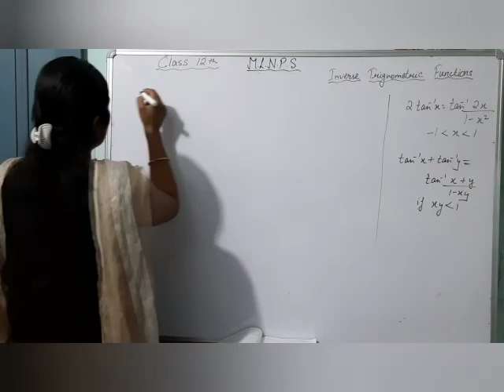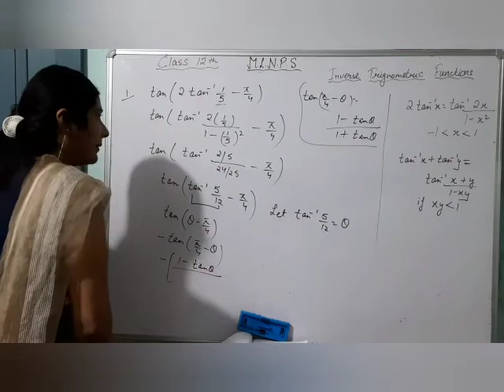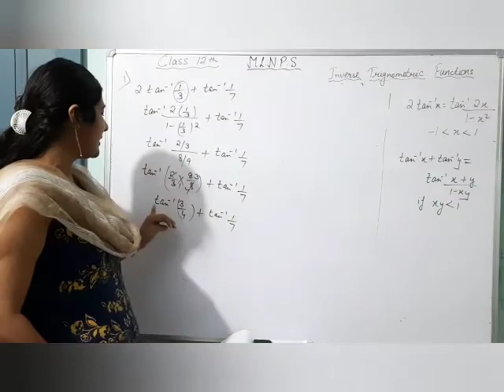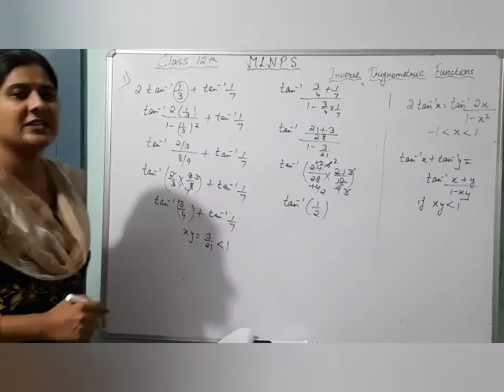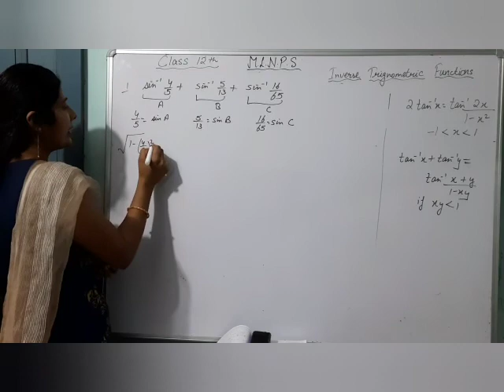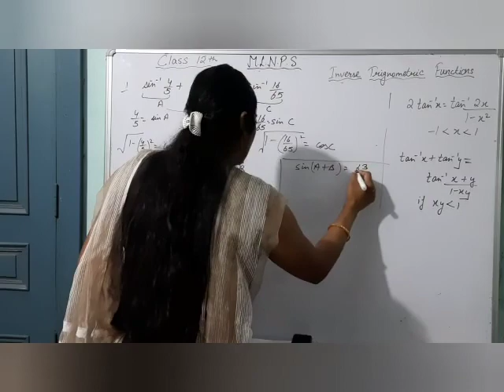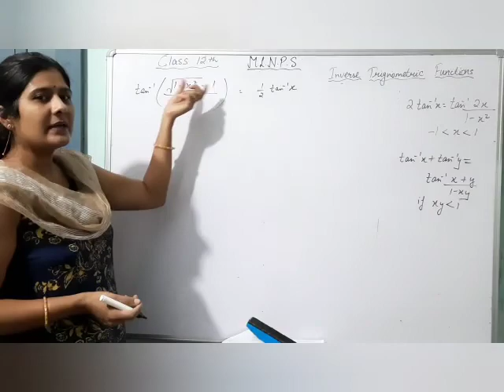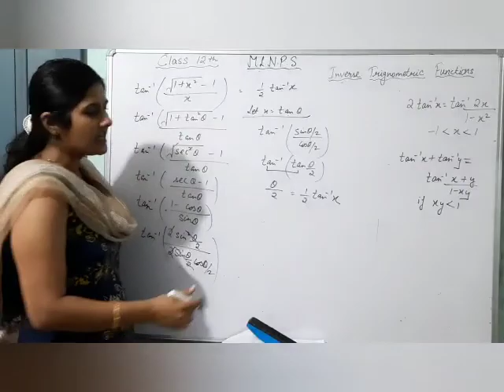InverseTrigmometricFunctions Class12 cbse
Inverse trig functions ques on properties